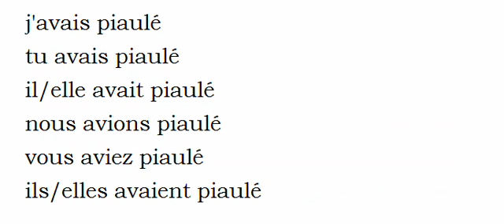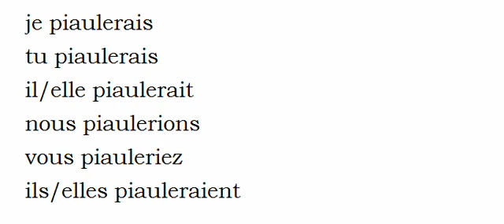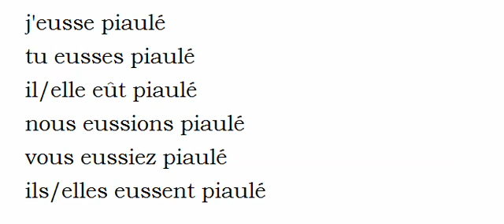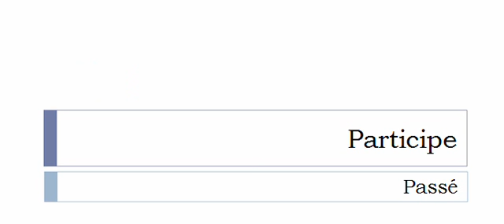Conjugate French verb # Piauler = peep